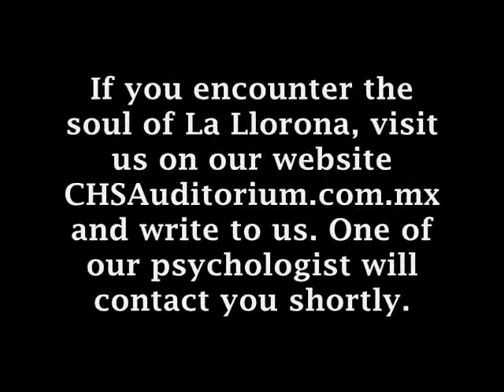Calhoun Ga , La Llorona Esta En / The Crier is in Calhoun High School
We Made A Documentary On La Llorona.
The Woman who drown her own children.
It stars Cecilia , Me , Evelyn , and Ashton.
This was for Ms. Chessers Video Production Class. :D
Its losely based, so its not word for word perfectly but we covered it pretty well.
It pretty funnny in high school humor haha enjoy ;)